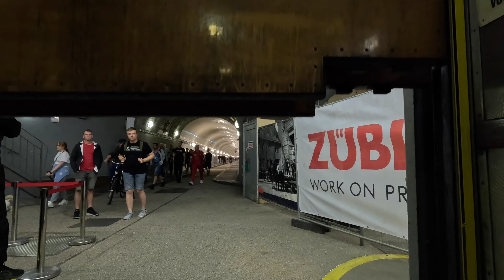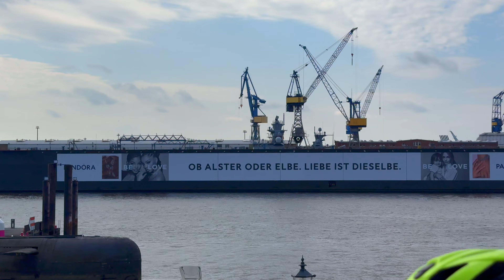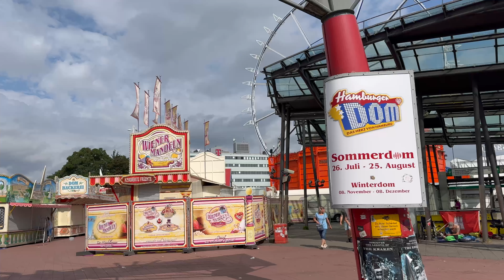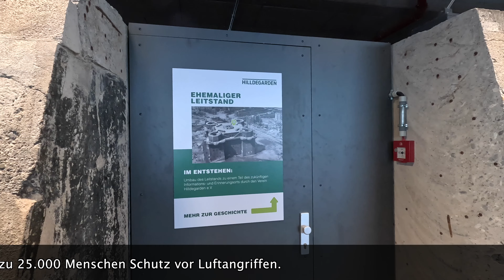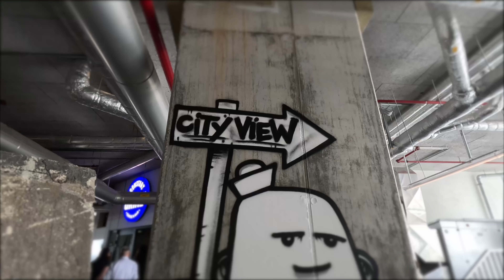Was für ein ERLEBNIS | Hamburgs Grüner Bunker | Mit dem WOHNMOBIL in Hamburg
Erlebt Hamburg aus einer neuen Perspektive! In diesem Video nehmen wir euch mit zu einem neuen Highlight in Hamburg, auf den Grünen Bunker. Ganz in der Nähe der Wohnmobilstellplätze am Hafen liegt diese neue Attraktion, die man einfach gesehen haben muss. Außerdem nehmen wir euch mit auf eine Fahrradtour durch die Stadt und entlang des Hafens. Lasst euch von der Vielfalt Hamburgs begeistern und findet heraus, warum diese Stadt der perfekte Ort für euer nächstes Wohnmobil-Abenteuer ist!

Inhalt
00:00 Einleitung
00:33 Alter Elbtunnel und Ausblick
02:40 Landungbrücken
03:26 Wohnmobil-Parkplatz Strand Pauli
04:47 Wohnmobil-Parkplatz am Fischmarkt
05:16 Reeperbahn und DOM
06:45 Grüner Bunker
14:09 Radtour quer durch Hamburg
17:13 Fazit

► Alle Infos zu den Wander- und Radtouren findet ihr bei Komoot. Folgt uns auch gerne dort:

► Die genauen Stellplatz- bzw. Campingplatzanschriften findet ihr auch auf unserer  Homepage

► Wollt Ihr mehr von unseren Reisen sehen und nichts mehr verpassen?
(Wir würden uns sehr darüber freuen 😊)

► Gelegentlich sind wir auch auf Instagram aktiv.

🙌🤗  Wir sind offen für Anregungen und Wünsche, schreibt uns einfach eine Nachricht oder hinterlasst einen Kommentar. 🙌🤗

Hinweis
Die in unseren Videos gezeigten Produkte, Stell- und Campingplätze sowie die  Reisetipps sind von uns persönlich ausgesucht und bezahlt. Alles, was wir in unseren Videos zeigen und sagen, beruht auf unseren persönlichen Einschätzungen und Erfahrungen. Für die Richtigkeit übernehmen wir keine Garantie oder Haftung.